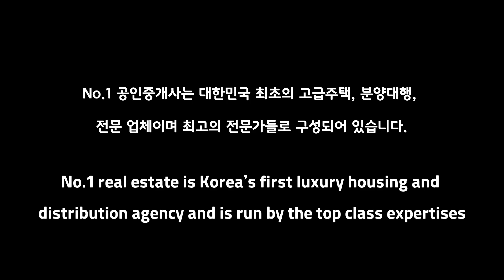STATE THE URBAN BANPO 반포동 스테이트 더 어반 뷰 좋고 깔끔하다~!!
반포 스테이트 더 어반 ( STATE THE URBAN BANPO )

소재지 : 서울시 서초구 반포동 535-1
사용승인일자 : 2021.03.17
공급 / 전용 면적 : 공급 39.15㎡/ 전용 29.99㎡
거래형태 : 분양
금액 : 전화상담문의
주용도 : 공동주택
룸 / 욕실 : 룸 3 욕실 2
총층수 :지하1층~지상 6층
입주가능일 : 즉시입주
주차대수 :총 18대 ,세대당 1대
관리비 : 20만예상
방향 : 남향(거실 기준)

상호 : No.1 공인중개사 사무소
대표 : 기호전
주소 : 서울시 강남구 봉은사로 111길 40,1층( 삼성동 )
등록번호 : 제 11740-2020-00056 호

2020년 8월 21일 이후에 등록된

10년이상 경력의 전문 컨설턴트와 전문 마케팅 인력이 귀하를 모실 준비가 되어있습니다.